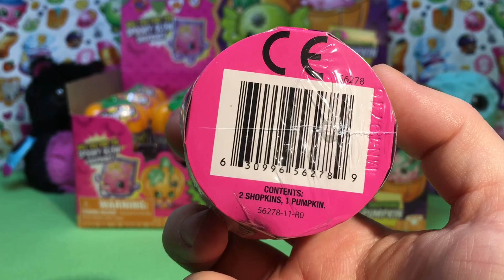Shopkins Halloween 2016 Limited Edition Spooky Glow Full Case Unboxing Pumpkins Mystery Surprise 1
Hi guys! What a great day we had! So we had a huge toy hunt and then when we got home, we realized we had not yet opened our Halloween Shopkins yet! SO we opened a full case up and  we are playing the app next! I love Halloween and I adore anything that glows in the dark. These are AMAZING! So adorable and they glow incredibly. Who is your favorite? Do you have these? Are you getting them? Do you know what you're going to be for Halloween?

Coming soon we have more New My Little Pony Equestria Girls Friendship Games Dolls with Zapcodes and new My Little Pony toys on the way! We also are opening and playing with more Monster High Ghouls and Mansters, Barbie and her girls, new My Little Pony ponies, Tsum Tsums, Shimmer and Shine, Little Charmers, LPS, MLP playsets,  Equestria Girls Rainbow Rocks, more Ever After High, Disney Junior Doc McStuffins, Sofia the First, Sheriff Callie, Disney Princess Palace Pets, Disney Frozen and Princess Zaini Mystery Surprise Toy Kinder Chocolate Eggs, Disney Princesses and Playsets, Paw Patrol, Jake and the Neverland Pirates and more! We cannot wait!